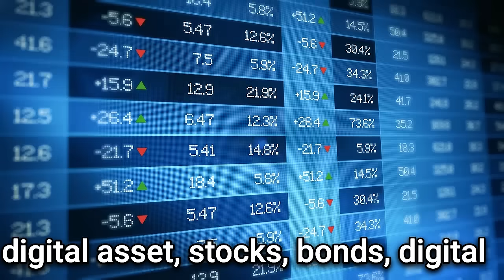Understanding Digital Asset Recovery on the BSV blockchain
Digital asset recovery is a process that enables the retrieval of lost or stolen assets on the BSV blockchain, just as is possible with stocks, bonds, and digital bank accounts. Learn how recovery mechanisms work and what steps are involved to reclaim your lost digital funds.